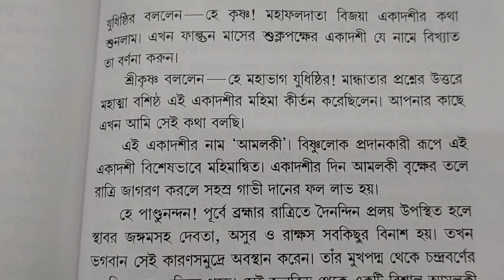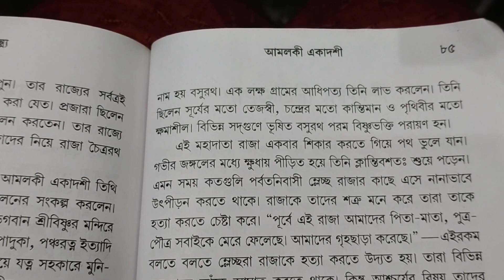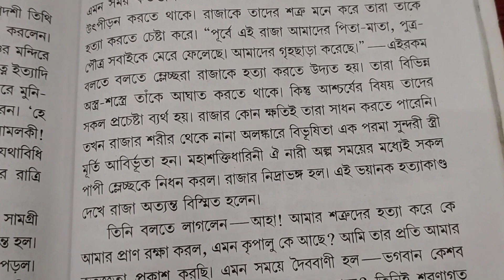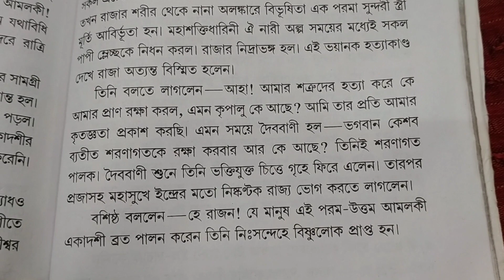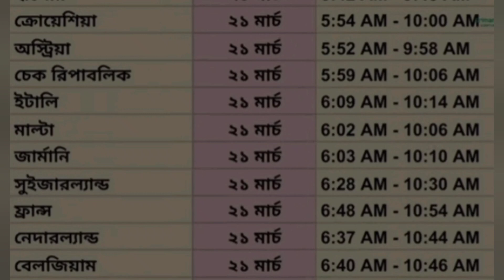আমলকি একাদশী ব্রত কথা ২০২৪ || পরদিন পারনের সময়সূচী ও পারনের নিয়ম //পারন মন্ত্র। Amalaki Ekadashi